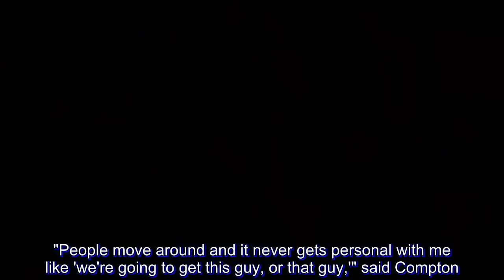There's nothing personal as Compton, Alaska go up against former import Travis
THERE'S not going to be any emotions involve as Alaska battles former import Romeo Travis for the first time when the Aces go up against the Magnolia Hotshots in Sunday's main game of the PBA Governors Cup at the Smart Araneta Coliseum.

The 6:45 p.m. clash will be the first meeting between Travis and the Aces since their partnership in 2015 brought the franchise to as far as the finals of this same season-ending conference, where Alaska eventually loss to San Miguel Beer in a 4-0 romp.

But coach Alex Compton said there is nothing to the match-up more than just two teams closely fighting each other out for a Top 4 finish going to the playoffs.

The Hotshots are currently in solo second with a 6-1 record followed by the Aces at third at 5-1.

"People move around and it never gets personal with me like 'we're going to get this guy, or that guy,'" said Compton. "Everybody is doing their job playing basketball. And the biggest thing for is that we're doing our job the right way in honoring the game as hard as we can."

Since coming back to suit up for the Hotshots, Romeo and the Aces had already played in two tune-up games, according to the Alaska coach, who had the chance to talk to his former import on both occasions.

"Basketball is basketball. I've seen and talk to Romeo for a while, and he's really a personable guy, really easy to talk to," added Compton.

Compton isn't denying though, Travis will definitely be a big concern for Alaska heading to the game.

Travis, who won Best Import award during his time with the Aces, has been complimenting the Hotshots with his rebounding and defense, but also takes charge offensively from time to time when the opportunity needs it.

Magnolia is currently one of the two hottest teams in the league along with defending champion Barangay Ginebra as both are on a four-game winning run.

"I know how good Romeo is. We had him," said Compton. "He's a special import and obviously, they are a great team, with Chito (Victolero) having done a great job on them."

So more than Romeo, it's the entire Magnolia team which Alaska needs to concentrate.

"That's what we will be focus on in the next game," Compton said.